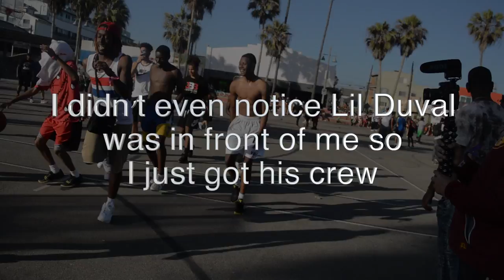THROW IT BACK | Drake - In My Feelings (Official Music Video) | Reaction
This might be one of the funnest video to make a reaction video to.